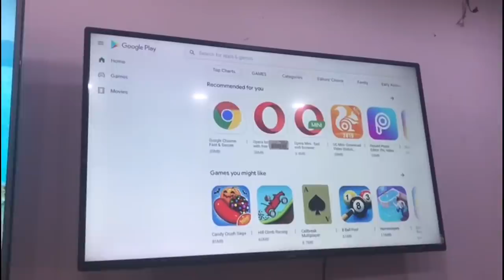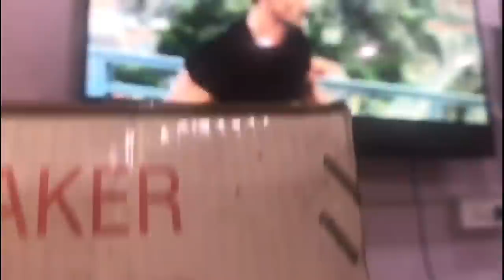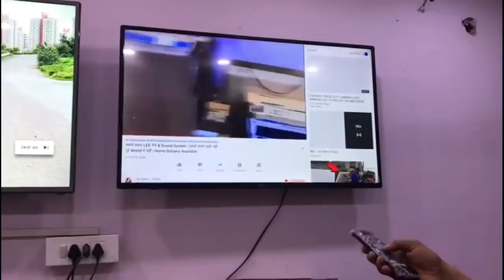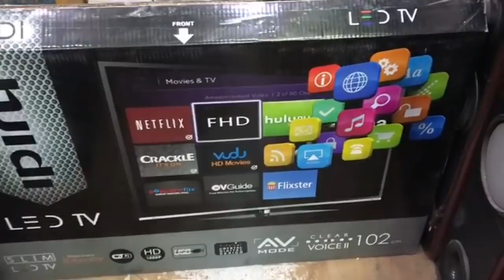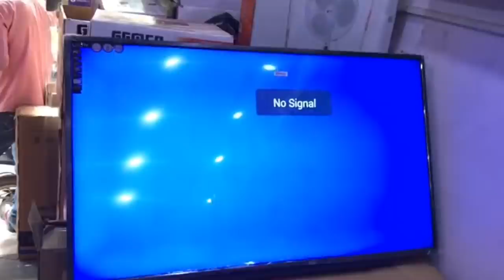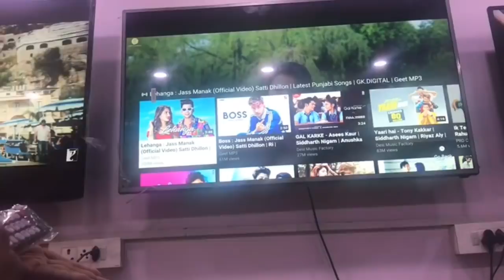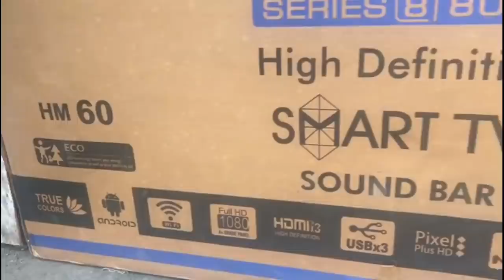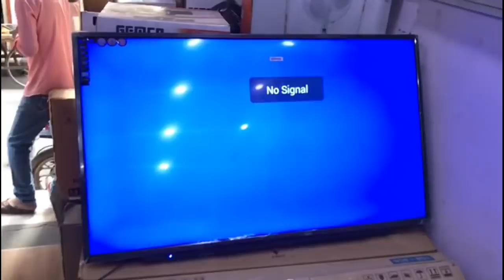सबसे सस्ता LED TV मात्र 3600/- से शुरू | पूरे India मे सबसे सस्ता।Cheap Led Tv Wholesale & Retail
Hello Guys,

We are here to explore good and cheap/helpful stuff for you.

To Buy Cheap & Good Quality LED TV & Sound System with Warranty, contact below:

Swaraj enterprise
H 17 shop number 2 and 3 opposite pillar no 35 laxmi nagar vikas marg laxmi nagar.  110092

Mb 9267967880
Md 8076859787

Kolkata Address:
Green Plaza 3, Shop No 39,
Near Fancy Market, Kolkata,